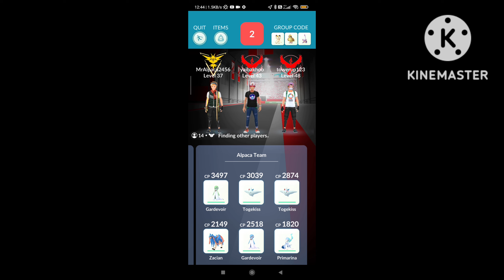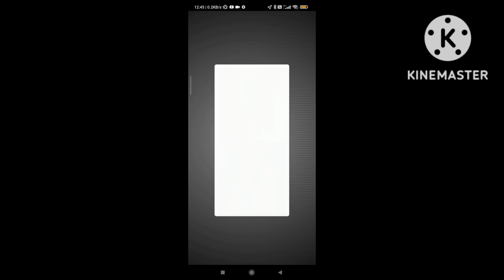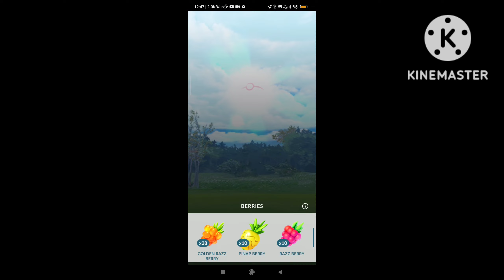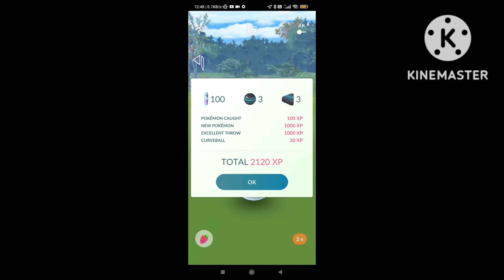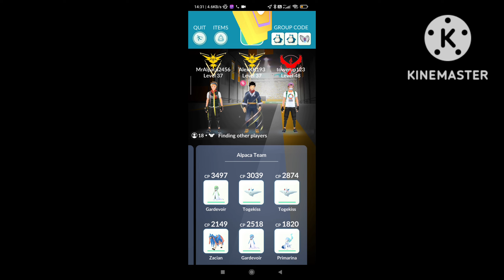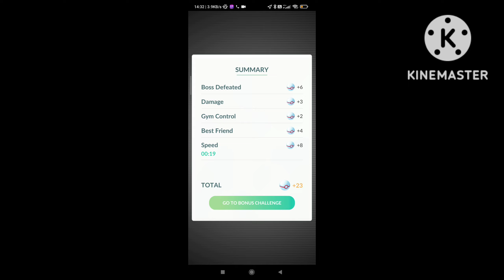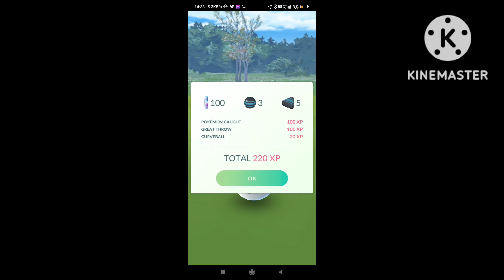Raiding New Ultra Beast In Pokemon Go